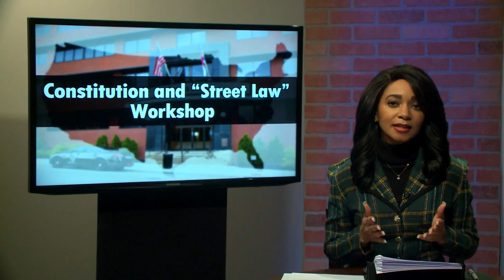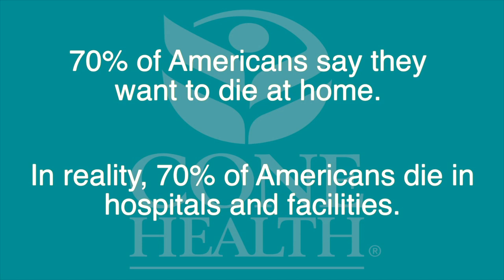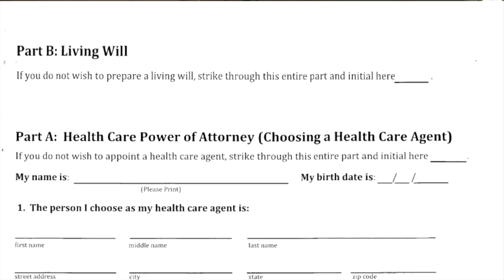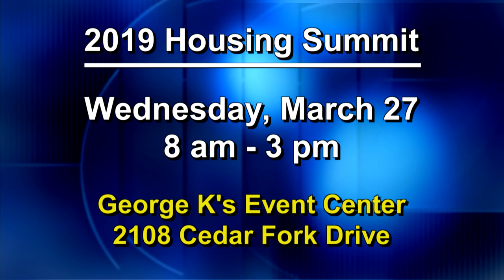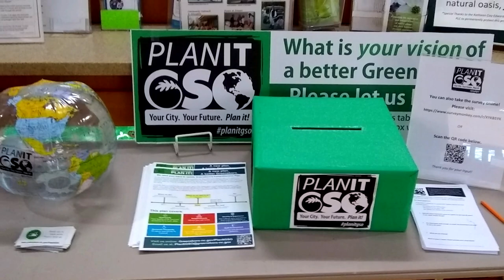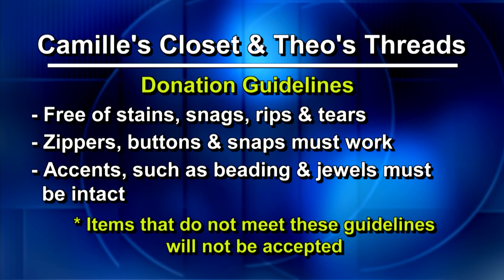FYI Weekly - Week of March 4, 2019